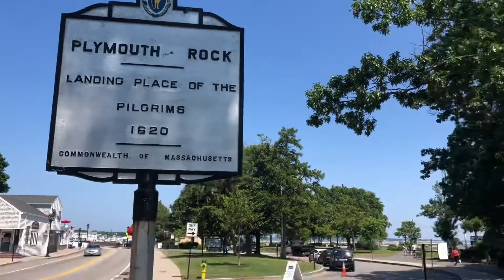Hyannis to Boston